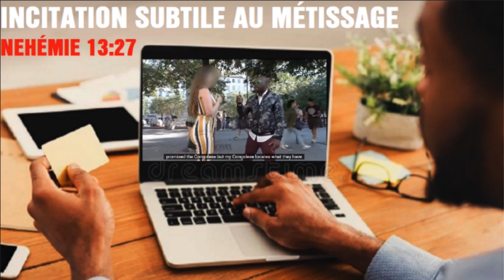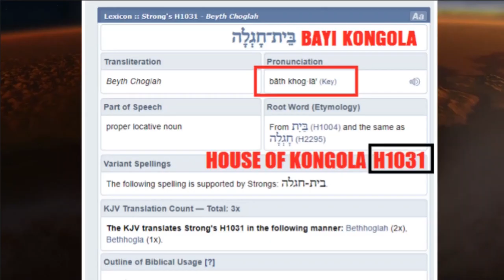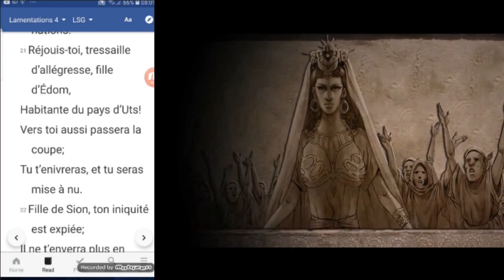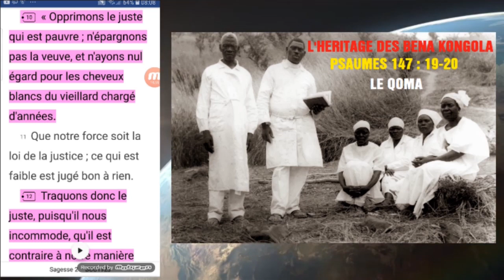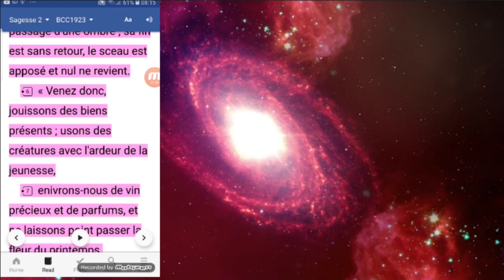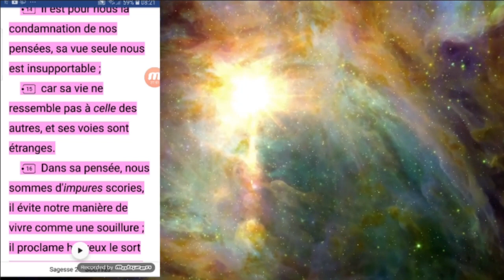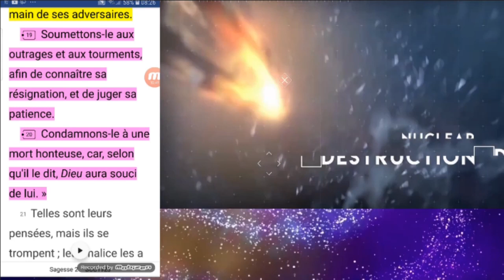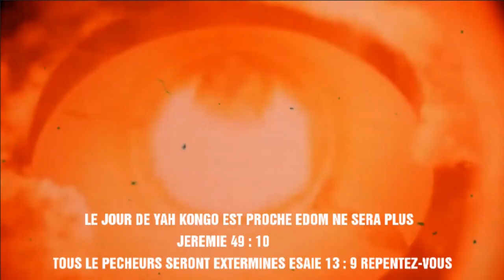Archive : La Beauté est Vaine Mais la Sagesse est Saine. Voici la Joie Va disparaitre dans ce Monde